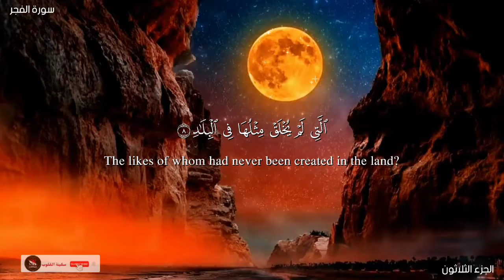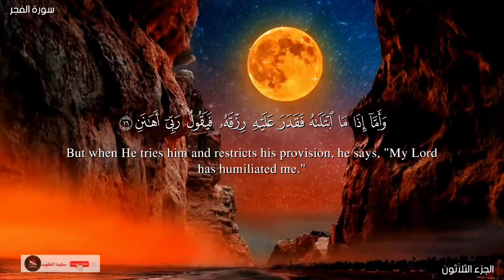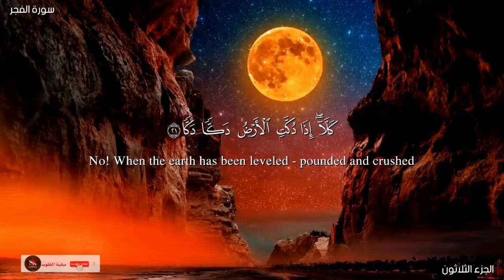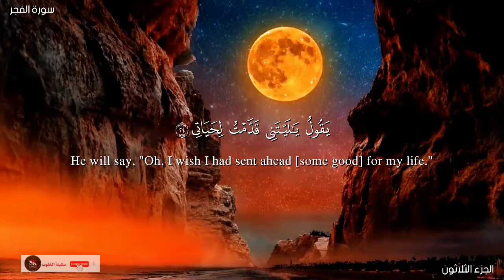ما أجملها من تلاوة هادئةترق لها القلوب|حسين العزام🎧🤍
【سُبْحَانَ اللَّهِ وَبِحَمْدِهِ
 سُبْحَانَ اللَّه الْعَظِيم】

اللَهُمَّ صلِّ وسَلِم وبَارِك على سيدنا محمد (ﷺ)